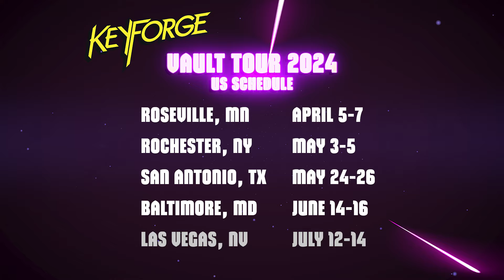KeyForge 2024 Vault Tour | Rochester, NY!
Archons clashed in epic battles during the second leg of the Vault Tour 2024 in Rochester, NY. Kudos to all the valiant contenders who fought fiercely throughout the weekend!

KEYFORGE GOES ON TOUR. For additional information and Vault Tour stops, please